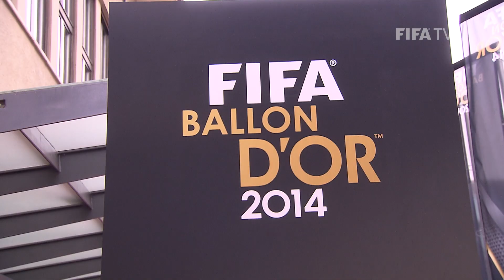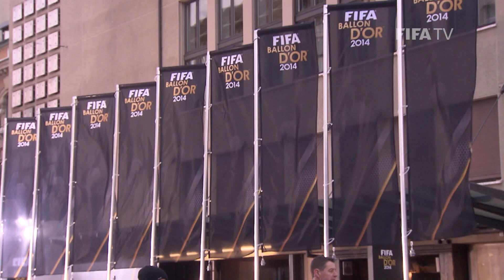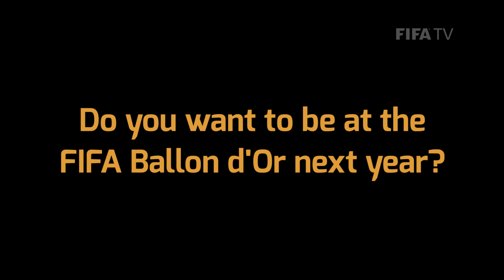FIWC Champion Visits the Ballon d'Or!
FIWC14 Champion August Rosenmeier visited the FIFA Ballon d'Or 2014. Watch now and see whom he met and what he experienced on his special day in Zurich! REPLAY OF THE BALLON D'OR SHOW